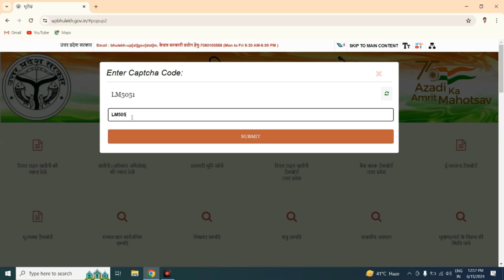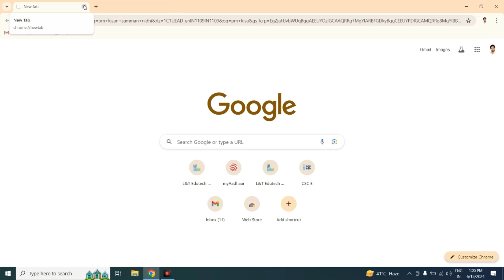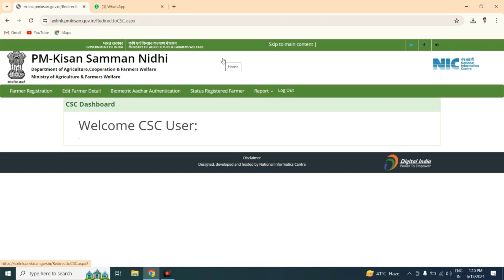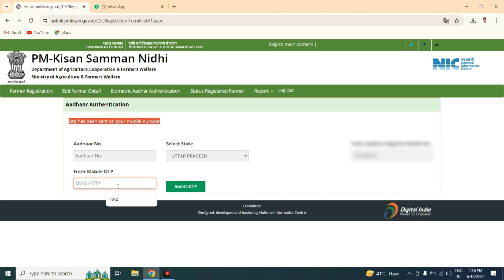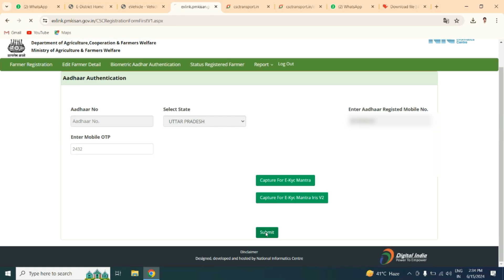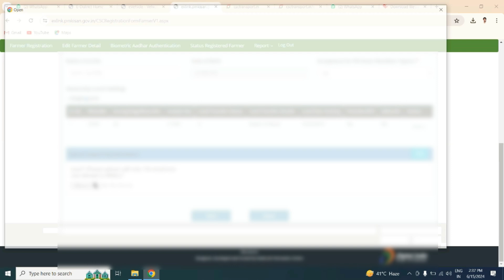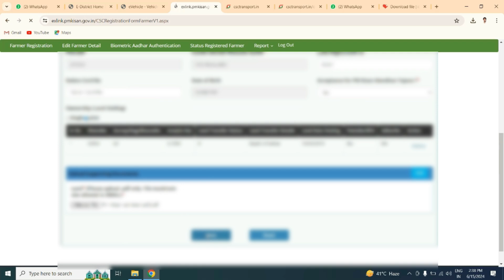How to Link Your Aadhar Number to Your Indian Bank Account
About Video:
In this video, we’ll guide you through the process of seeding your Aadhar number with your Indian bank account. We’ll cover everything from understanding why Aadhar seeding is important, to the step-by-step process of linking your Aadhar with your bank account. Learn how to visit your bank branch, use online banking options, and ensure your Aadhar details are updated correctly. Follow our easy instructions to complete the seeding process and ensure your account is linked efficiently.
Playlist for Courses:
Explore our courses playlist here: [Playlist Link]
🎬 About KGN Academy:
Welcome to Kgn Academy! This channel is all about the journey of self-discovery and personal growth. Join me as we explore the fascinating world of self-improvement, mindfulness, and self-care. I'll share valuable insights, practical tips, and inspiring stories to help you become the best version of yourself. Together, we'll embark on a quest for self-awareness, happiness, and success.